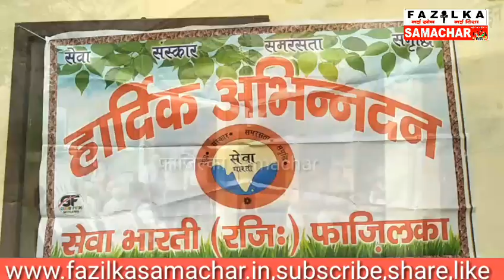सेवा भारती फाजिल्का ने वृद्ध आश्रम में पहुंच कर वृद्ध बुजुर्गों संग मनाया दीपावली पर्व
फाजिल्का की अग्रणीय संस्था सेवा भारती फाजिल्का इकाई द्वारा फाजिल्का के मानव कल्याण सभा (वृद्ध आश्रम) में पहुंच कर वृद्ध आश्रम में रह रहे बुजुर्गों संग दिपावली पर्व मनाया गया। जानकारी देते प्रेस सचिव सोनू वर्मा व महासचिव रमा भारती शर्मा ने बताया कि इस कार्यक्रम की शुरुआत प्रकल्प प्रभारी एडवोकेट राजेश कुमार कसरिजा द्वारा की गई। सेवा भारती की दीदियों द्वारा वृद्ध आश्रम में रहे है बुजुर्गों व अन्य सभी को तिलक लगाकर आशीर्वाद लिया। दीदियों व उपस्थित सभी सदस्यों द्वारा ईश्वर से प्रार्थना भी की गई। इस अवसर पर सेवा भारती के प्रांतीय अध्यक्ष श्री कृष्ण लाल अरोड़ा, अध्यक्ष अशोक कुमार शर्मा व गिरधारी लाल अग्रवाल विशेष रूप से पहुंचें। इस अवसर पर अध्यक्ष अशोक कुमार शर्मा द्वारा दीपावली के पावन पर्व पर अपने विचार प्रगट किये और सेवा भारती द्वारा किये जा रहे कार्य के बारे में विस्तार से जानकारी दी । इस अवसर संस्था के श्री अशोक कुमार कालड़ा द्वारा बुजुर्गों पर हो रहे अत्याचारों पर सुंदर गीत गा कर समाज में बुजुर्गो के साथ अच्छा व्यवार करने का संदेश दिया। इस मौके सेवा भारती के प्रांतीय अध्यक्ष कृष्ण लाल अरोड़ा व अशोक कुमार शर्मा व अन्य सभी उपस्थित सदस्यों द्वारा मानव कल्याण सभा वृद्ध आश्रम में रह रहे बुजुर्गो को फल, मिठाई, बिस्कुट व दीपक भेंट करके दिपावली की बधाई दी व उनका आशीर्वाद लिया । इस अवसर पर मानव कल्याण सभा रजिः के रमेश कपूर अध्यक्ष व अशोक बुद्धिराजा कोषाध्यक्ष,
वृद्ध सदस्य रंजीत, धीरा, महेश, राजेंद्रपाल, सुभाष जी द्वारा सेवा भारती सदस्यों का वृद्ध आश्रम पहुँच कर उनके साथ दीपावली पर्व मनाने पर धन्यवाद  किया।
इस अवसर पर केवल कृष्ण सेठी, रतन लाल, रवि अरोड़ा, अमित दहूजा, जगदीश कटारिया, राजेंद्र खुराना, राकेश,आहुजा, मनिंदर चोपड़ा, प्रिया, रजनी, भारती तमन्ना अन्य सदस्य उपस्थित हुए।